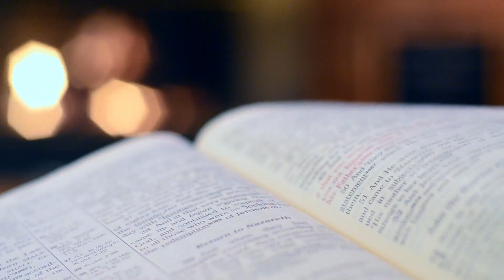Jakub Ćwiek w Tobaco Hotel - Książkoholicy